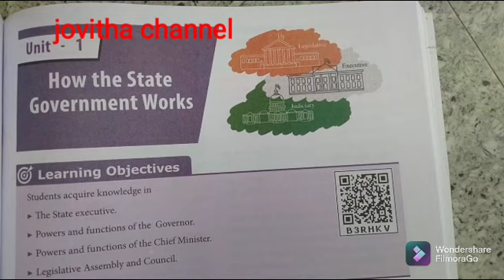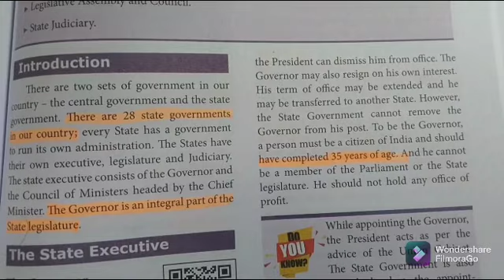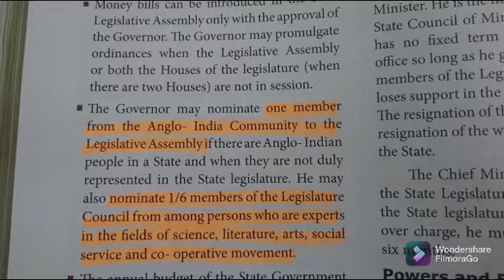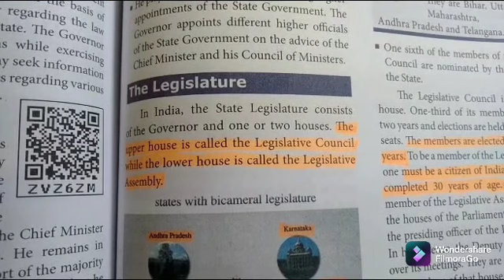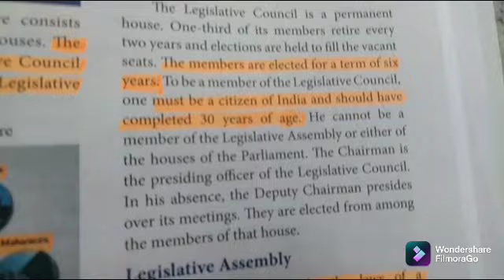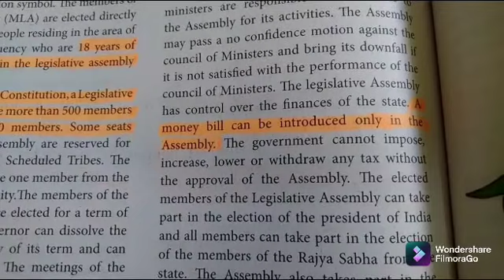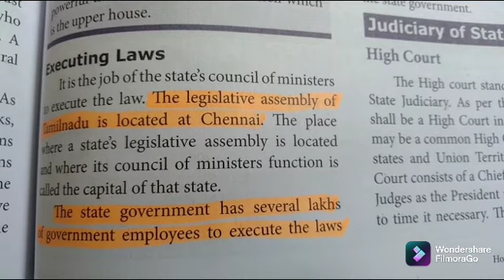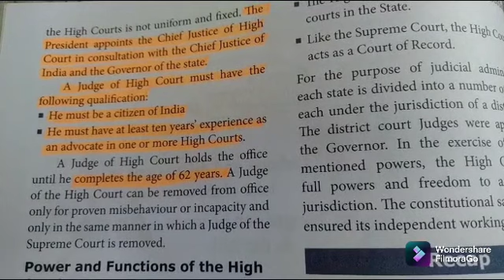NMMS,TET,TNPSC EXAM REVISION IN 8th SMACHEER CIVICS LESSON 1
Competitive exams study material for NTSE ,TNPSC